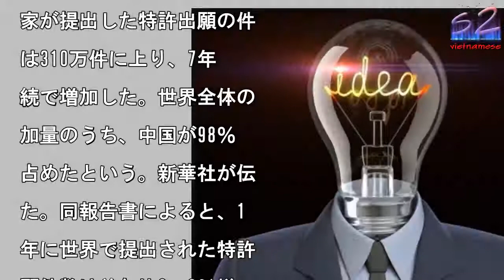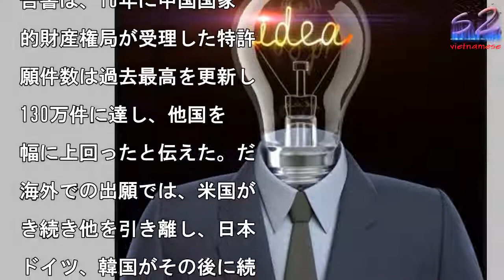中国の特許出願件数は世界一、増加量の98％占める—WIPO報告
2016年に世界各地の発

家が提出した特許出願の件

は310万件に上り、7年

続で増加した。世界全体の

加量のうち、中国が98％

占めたという。

写真を拡大

国連の専門機関・世界知的

有権機関（WIPO）が6

に発表した年度報告書「世

知的所有権指標」によると

2016年に世界各地の発

占めたという。新華社が伝

た。同報告書によると、1

年に世界で提出された特許

願件数は前年比8．3％増

した。中国で受理された出

件数は、米国、日本、韓国

欧州の各特許当局が受理し

件数の合計を上回った。同

告書は、16年に中国国家

的財産権局が受理した特許

願件数は過去最高を更新し

130万件に達し、他国を

幅に上回ったと伝えた。だ

海外での出願では、米国が

き続き他を引き離し、日本

ドイツ、韓国がその後に続

た。中国科学院の高鋭院士

、「海外での出願には知的

産権保護の国際化が反映さ

ており、海外市場における

学技術商用化の進展への意

が示されている。国際市場

の保護を自ら求める特許は

付加価値が高いことが多い

と指摘した。（提供/人民

日本語版・編集/KS）

中国の特許出願件数は世界一、増加量の98％占める—WIPO報告 中国の特許出願件数は世界一、増加量の98％占める—WIPO報告